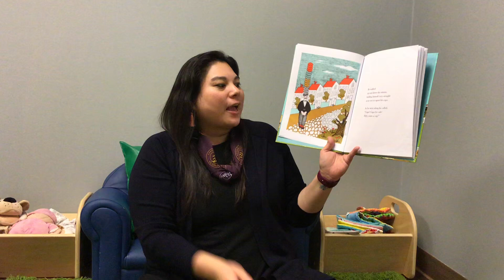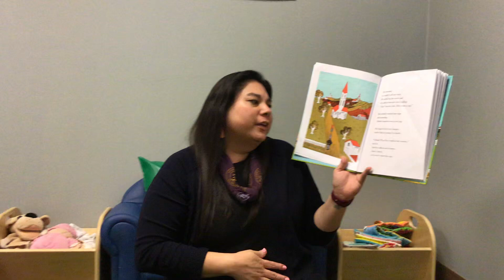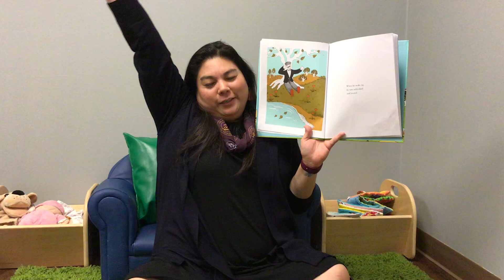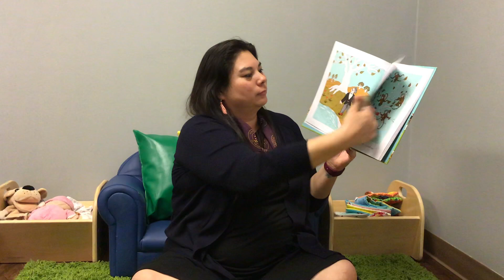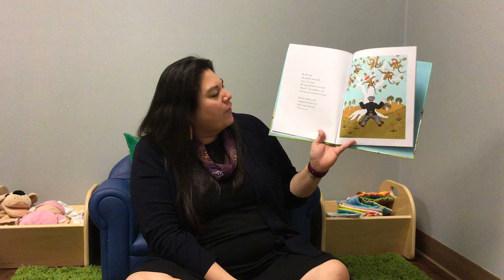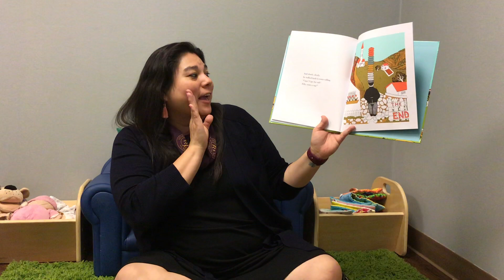Story Time at Stepping Stone School Parmer Caps for Sale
Ms. Tina is reading Caps for Sale By Esphyr Slobodkina!